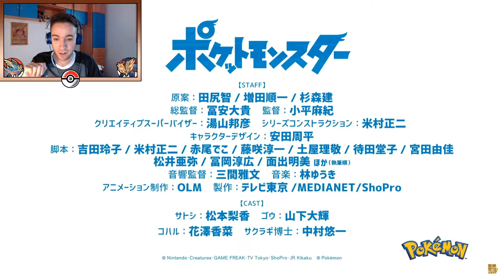🔝¡¡¡REACCIONAMOS AL *NUEVO* TRAILER DE POKEMON ESPADA Y ESCUDO (SERIE)!!!😱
CANAL DE INSTAGRAM: @giovi.ms